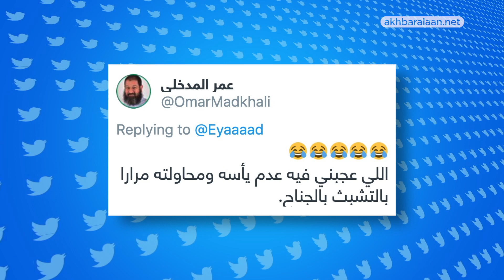تريندينغ الآن | رجل يتسلق جناح طائرة قبل اقلاعها...ويسقط سقطة مدوية!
في حركة غريبة وحتى مجنونة... رجل يتسلق جناح طائرة قبل إقلاعها بقليل في مطار في لاس فيغاس الأمريكي، كان مرتاحاً بشكل كبير و جلس على جناح الطائرة وسط دهشة المسافرين.. لكن انتهى استعراض الرجل لقدراته بشكل درامي.